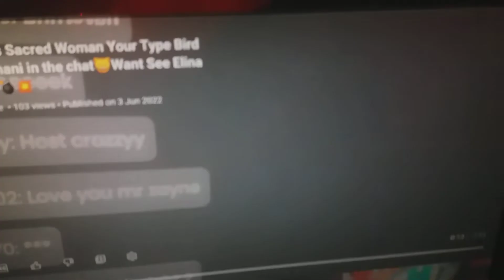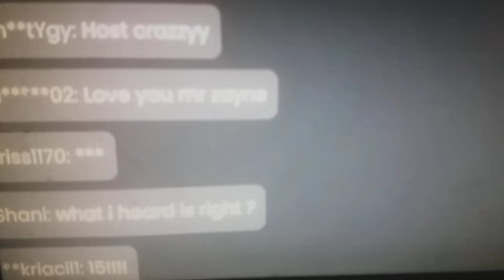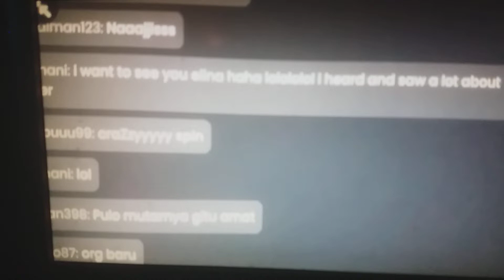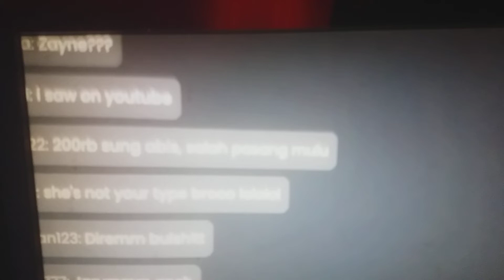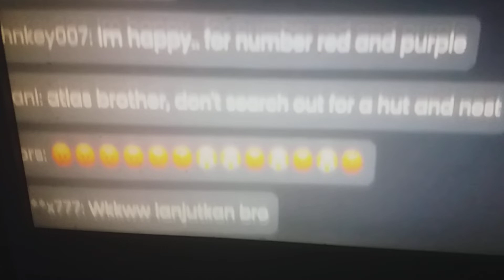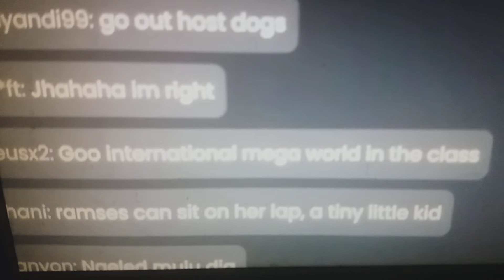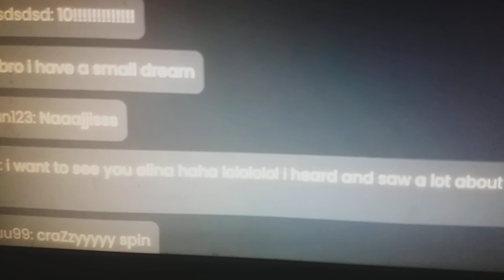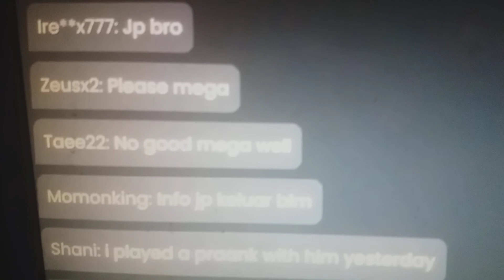ZAYNE🦋Elina BOTH Stalked Eathother Must Get Married (Destiny Lover🐸Elina Future Husband Zayne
Zaynes Session 3rd June 2022

Why is shani not allowed its not against casino to bring together a host to date a player on the show ..it not wrong
im.not only woman who fallen in love with a host its not crossing the line its okay
we all human id never hurt Zayne the way his Maroccan did when dhe in a relaitionship with a man in her maroccan country she went back home last night
11th September 2022..Zayne Spilt up with her good rids ..im.not surprised  about it
iv knpen all along mo mayeer who zayne gets im his destiny lover he nevet find a woman like me im kind loving perfect my brst is im faithful woman i will Stay put with my Zayne he been checkin me out long time ago yhis Session is past video
from  17th April 2022
Zayne is Best at Mega Wheel

BOTH STALKERS SHOULD JOINED IN MARRIAGE ZAYNE AND ME HUNTED EACH OTHER DOWN FOR MONTHS JUST BLOCKED MY CHAT COS HE KNOW OM GONNA TELL EVERYONE THAT HE LOVE ME LOVERS TOGETHER MUST BE JOINED IN MARRIAGE   (YOU & I  )🦊OneDirection
ZAYNE🐸ELINA iv alleayd felt the connection between me and Zayne
some people tried to Convince me to Leave Zayne but id never left him in my heart
he allways be my husband
he been to london before so
why cant he come to me ..visit my house

YOU MEAN THE CAT THE STUFF
NOT YOUR TYPE  THATS JUST COSTUME
ITS NOT MY TYPE OF DAILY CLOTHES
JUST FOR MY SINGIN SHOWS DANCE